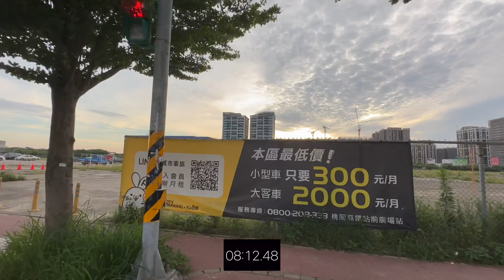宏普光年 領袖館 環境介紹及步行到桃園高鐵時間實測 桃園青埔 桃園高鐵 高鐵建設 高鐵A18站 蛋黃區 宏普 宏普建設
（2）Hiio

影片內容分享桃園高鐵站A18週邊建案 宏普光年 領袖館
1.了解建案週邊環境及現況配套
2.步行至桃園高鐵站時間實測

1.以上測試均到高鐵入口門口處，未含買票及步行等待時間
2.以上測試未含建案等待電梯及步行至大門口時間
3.以上測試路線僅做參考
4.以上測試路況及紅綠燈均不可控會影響步行時間，請知悉
5.建議步行時間＋提前6～12分鐘

1.步行模特身高183CM
2.步行速度快
3.模特步行時間只能參考